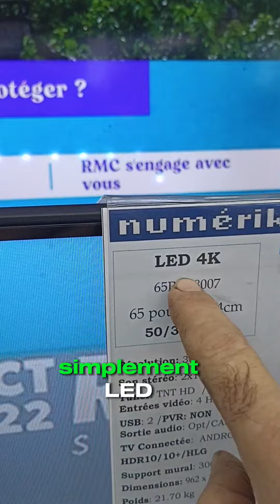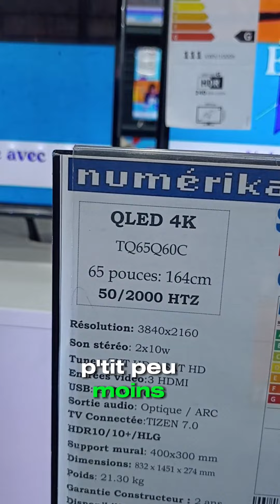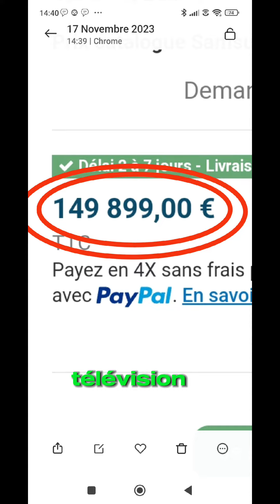quelle télévision choisir entre la Oled et la Qled ?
voyons ensemble la différence entre les différents types de télévisions.
Les avantages et les inconvénients de chacune.